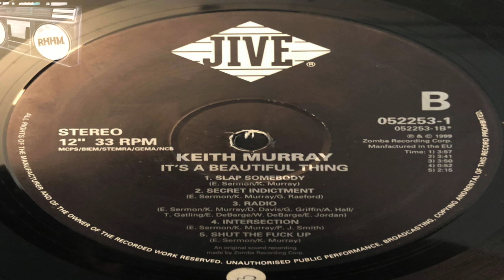KEITH MURRAY - SLAP SOMEBODY